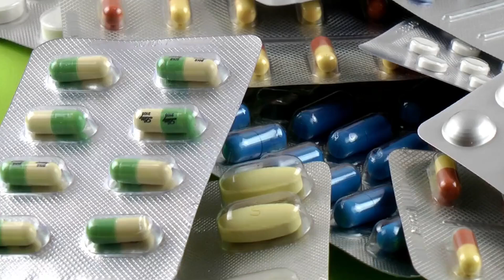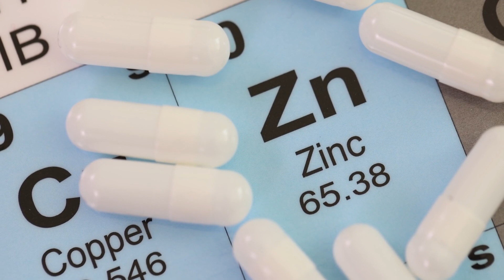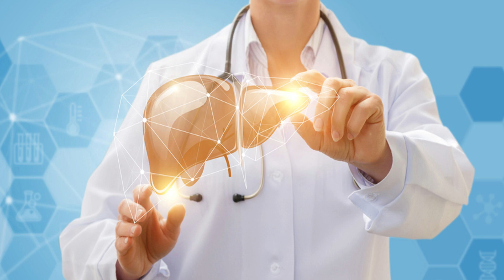💊 ZESTORETIC, para que SIRVE y como TOMAR para Dilatar los Vasos Sanguíneos 🤷‍♂️ (DOSIS)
🔍 Zestoretic: Todo lo que Necesitas Saber sobre Este Medicamento 💊

¡Bienvenidos a nuestro canal de salud y vida! En este video, vamos a explorar Zestoretic, un medicamento combinado utilizado para tratar la hipertensión arterial y ayudar en el manejo de la presión arterial alta.

📌 ¿Qué es Zestoretic?
Te explicamos qué es este medicamento, compuesto por dos principios activos: lisina y hidroclorotiazida, y cómo trabajan juntos para controlar la presión arterial.

📌 Indicaciones y Usos
Descubre para qué se utiliza Zestoretic, incluyendo su rol en el tratamiento de la hipertensión y cómo puede ayudar a prevenir problemas cardíacos y renales relacionados con la presión alta.

Aprende cómo Zestoretic combina un inhibidor de la ECA y un diurético para reducir la presión arterial, mejorar la función del corazón y eliminar el exceso de líquidos del cuerpo.

📌 Efectos Secundarios y Precauciones
Conoce los posibles efectos secundarios de Zestoretic, como mareos, fatiga, o problemas digestivos, y las precauciones que debes tener en cuenta, especialmente si tienes problemas renales o cardiovasculares.

📌 Dosificación y Recomendaciones
Te proporcionamos información sobre cómo tomar Zestoretic correctamente, la dosis recomendada y la importancia de seguir las indicaciones médicas para un tratamiento efectivo.

💬 Déjanos tus preguntas en los comentarios y estaremos encantados de ayudarte.